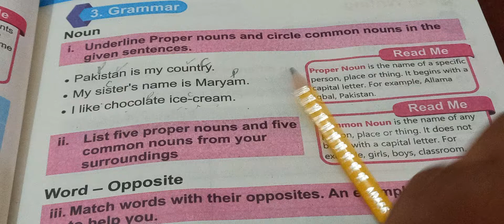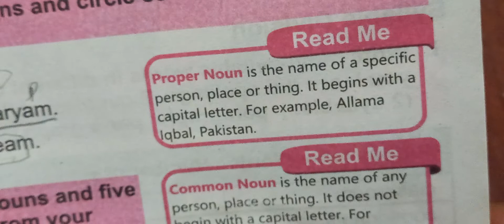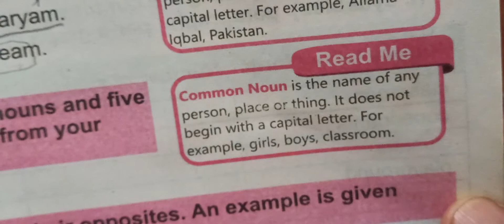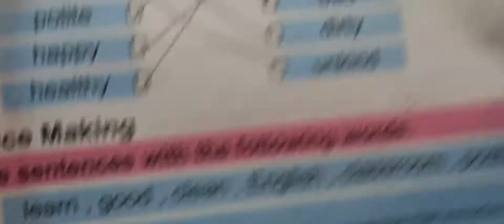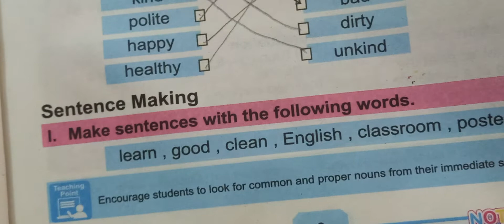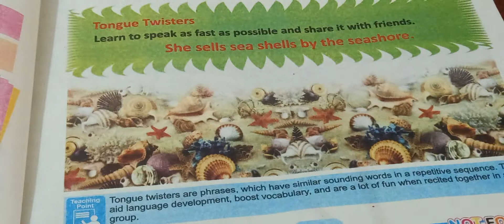English class3 unit 1 grammar